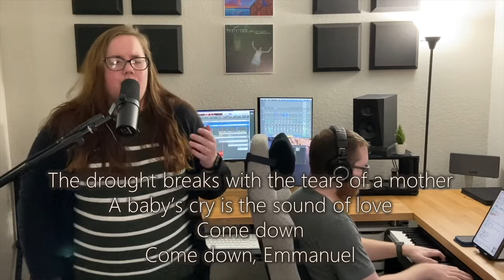Sunday Service 12-13-20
Online service for Sunday, December 13, 2020